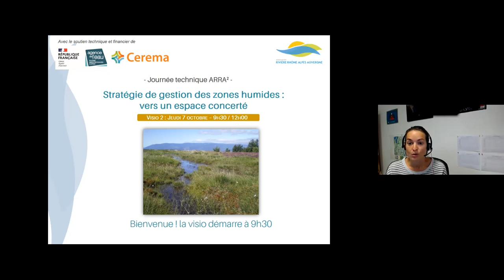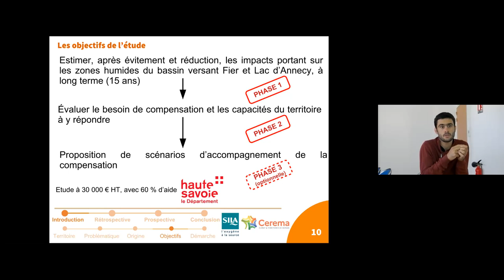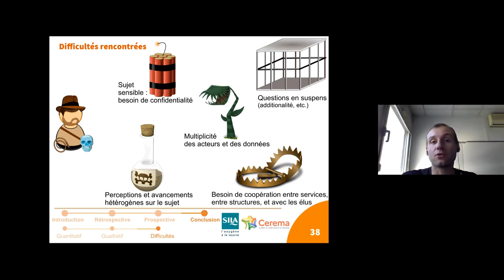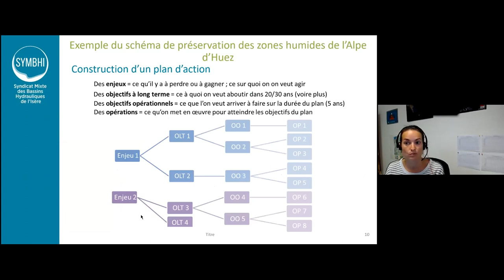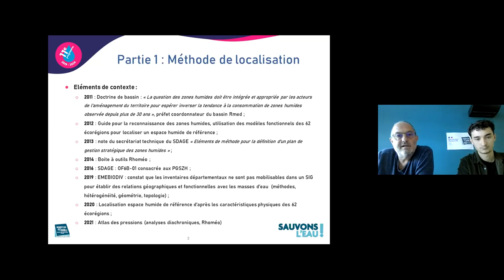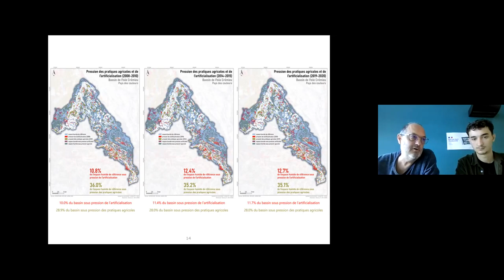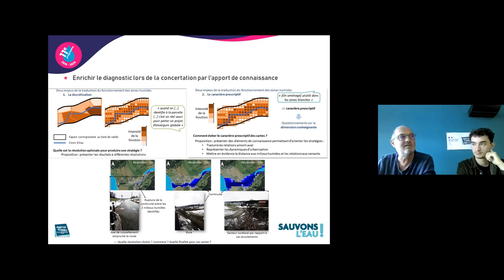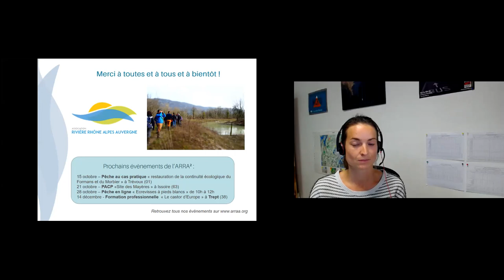Journée technique "Stratégie de gestion des zones humides : vers un espace concerté" - Session 2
Journée technique dématérialisée de l'ARRA² - session 2 - 7 octobre 2021 - organisée en partenariat avec le CEREMA.

02:46 - 4 - Les mesures compensatoires : planifier au-delà des opportunités locales -  Joris BIAUNIER - CEREMA & Thomas MARTIN - Syndicat Mixte du Lac d'Annecy
50:20 - 5 - De la fiche action à la mise en œuvre concrète : quels freins ? - Lucille DELACOUR - Syndicat mixte des bassins hydrauliques de l'Isère
01:27:30 - 6 - Cartographie de l’espace humide de référence : un espace de partage et de réflexion - Pierre BOUSCARY & François CHAMBAUD - Agence de l’Eau Rhône Méditerranée Corse
02:19:00 - 7 - Présentations et discussions autour des projets des partenaires techniques et financiers - François CHAMBAUD - Agence de l’Eau Rhône Méditerranée Corse

Contexte :
Le SDAGE RMC privilégie les approches préventives de gestion des milieux aquatiques aux approches curatives onéreuses et potentiellement mal adaptées.
La séquence Éviter-Réduire-Compenser est actuellement au cœur des débats. Alors que l’évitement devrait être privilégié, la compensation est souvent retenue, il est alors nécessaire d’anticiper et d’intégrer la gestion des zones humides dans les projets de territoire.
L’outil « Plan de gestion stratégique des zones humides » a été conçu en ce sens. À ce titre, les projets de restauration des zones humides doivent s’intégrer dans ces réflexions globales à l’échelle d’un bassin versant.
Une fois la réflexion à l’échelle globale posée, le gestionnaire doit connaître le fonctionnement des sites dont il a la gestion afin de mieux appréhender les causes des dysfonctionnements observés pour pouvoir ensuite intervenir.
En parallèle de ces démarches, il est nécessaire pour le gestionnaire de bien comprendre son territoire, les acteurs présents et leur positionnement. Il peut pour cela faire appel aux sciences humaines et sociales et notamment au dialogue territorial.